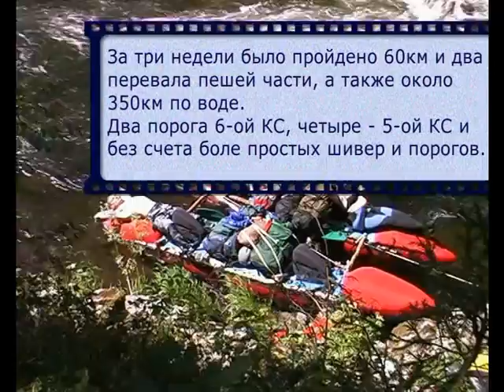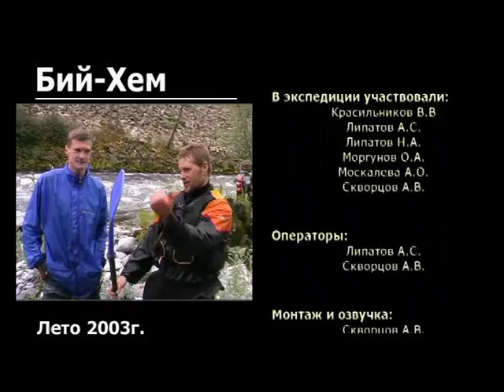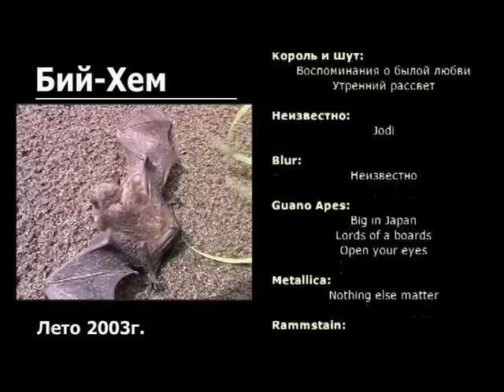Кок-Хем - Бий-Хем 2003